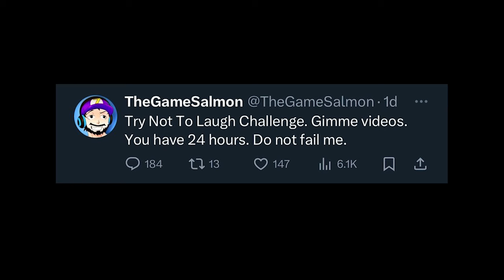I ASKED FOR FUNNY VIDEOS... AND YOU DELIVERED... | Try Not To Laugh Challenge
These are the funniest videos I've ever seen! This was a HARD Try Not To Laugh Challenge!